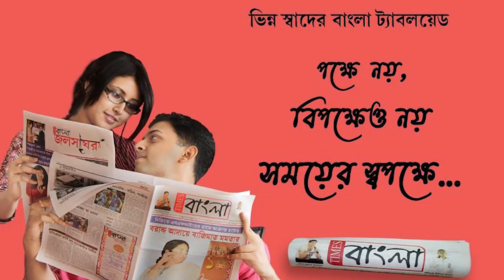মুম্বাইয়ের গণপতির ধাঁচে বিসর্জন কাঁচরাপাড়ার গণেশ